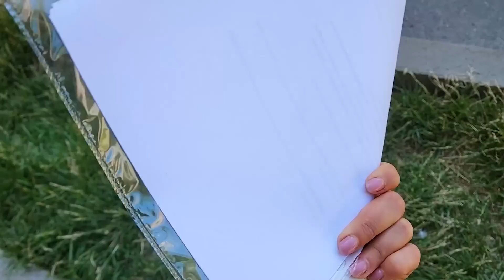Лакомка обрела дом. Отправляем в Москву. Встреча с подписчицей.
Взять хвостика  в добрые ручки можно отправив видео на  почту или в Watsapp:

Сбербанк: 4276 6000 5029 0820 Гаяна А.

Цель данного канала: донести людям, что надо стерилизовать своих питомцев, которые создают армии ненужных и скитающихся маленьких котят и щенят🙏 и помогать тем, кто остался брошенным💔.

ТикТок @kotidom.